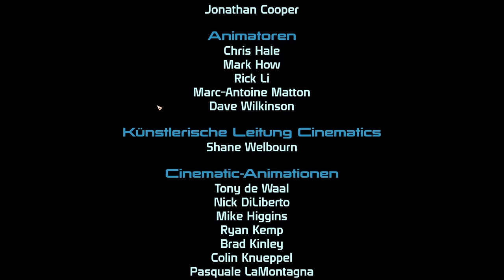Mass Effect Legendary Edition - Das Finale - E10 | 4K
Das Finale von Mass Effect 1, aber wie wird es für uns ausgehen?